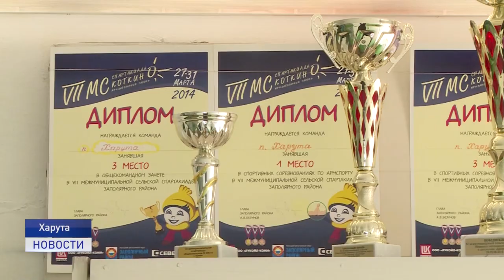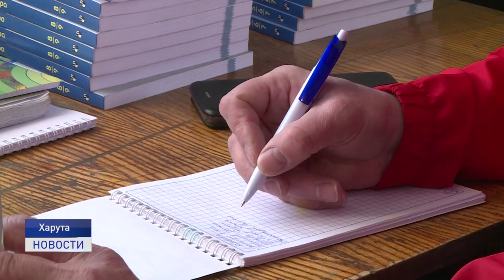Почетный учитель из глубинки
Быстрее,выше,сильнее! Учитель физкультуры из поселка Харута удостоен государственной награды. Дмитрию Казакову присвоили почетное звание «Заслуженный работник физической культуры Российской Федерации».